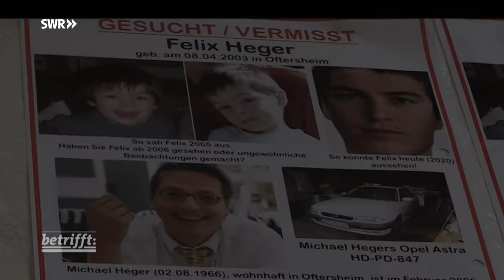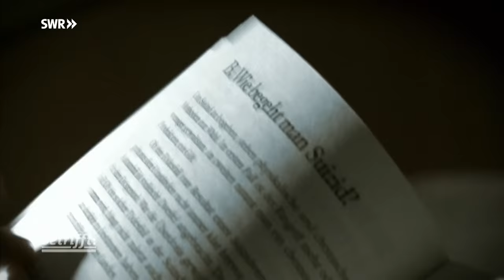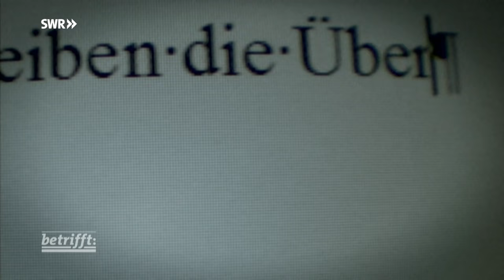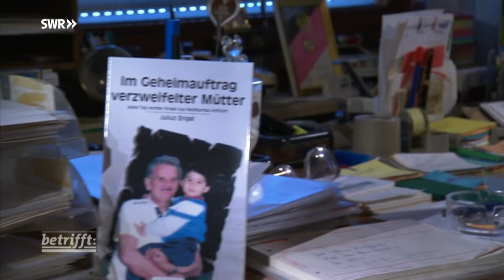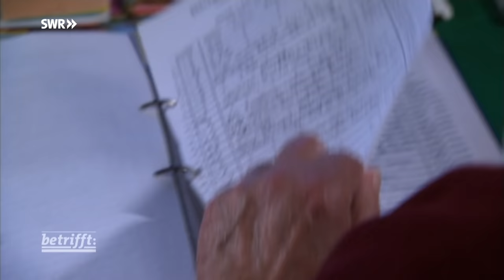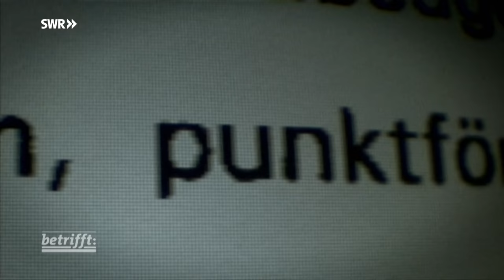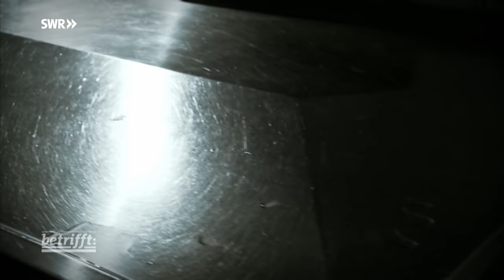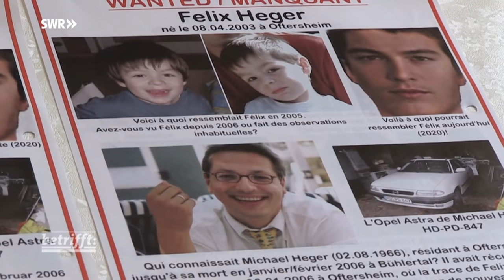Rätselhafter Vermisstenfall: Wo ist Felix? Wenn ein Kind verschwindet | SWR Doku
Das Verschwinden des kleinen Felix Heger ist einer der rätselhaftesten Vermisstenfälle in Deutschland. Der Film befragt Ermittler, Zeugen und kriminologische Experten, um der Antwort auf die alles entscheidende Frage näher zu kommen: Wo ist Felix?
Autor Claus Hanischdörfer hat vor  rund zehn Jahren über diesen rätselhaften Vermisstenfall einen Film gemacht. Es ist eine große Tragödie und ein unglaublicher Kriminalfall.“
Im Jahr 2021 macht er sich noch einmal auf den Weg zu den Großeltern. Sie wollen die Zuschauer um Mithilfe bitten: Findet jemand neue Spuren? Inzwischen hat der Verein "Vermisster Kinder" eine Belohnung ausgesetzt: 75.000 Euro für den Hinweis wo Felix ist. Deshalb richten die Großeltern noch einmal einen Aufruf an die Öffentlichkeit:
Sinngemäß: „Bitte helfen Sie uns – alle die damals den Vater gekannt haben, LKW-Fahrer, die vielleicht jemanden nach Frankreich mitgenommen haben, bitte melden Sie sich bei der Polizei oder dem Verein "Vermisster Kinder."

In der Doku erzählen wir nochmal die ganze Geschichte und machen einen Sprung zurück:
Seit dem 6. Januar 2006 gilt der zu diesem Zeitpunkt zweieinhalb Jahre alte Junge als vermisst. Seit damals suchen ihn seine Großeltern. Die letzten Spuren von Felix verlieren sich im Nordschwarzwald - über 100 Kilometer von seinem Heimatort Oftersheim entfernt. Aber noch immer gibt es Hoffnung für Johann und Maria Schmitz. Sie wünschen sich nichts sehnlicher, als ihr geliebtes Enkelkind wieder zu finden.

Der entscheidende Tag: Am 6. Januar 2006 holt Michael Heger seinen Sohn Felix bei seiner Ex-Frau zum gemeinsamen Papa-Wochenende ab. Er bringt ihn nie wieder zurück. Sein Auto findet die Polizei im Schwarzwald. Suchmannschaften durchkämmen die Gegend, aber außer einem Biwak mit Kleidungsstücken von Michael Heger und leeren Alkoholflaschen fehlt von Vater und Sohn jede Spur. Erst Wochen später finden Spaziergänger die Leiche von Michael Heger. Obwohl die Todesursache nie exakt geklärt wird, geht die Staatsanwaltschaft von einem Selbstmord aus.
Aber wo ist Felix?
Von ihm fehlt jedes Lebenszeichen, aber die Großeltern und ein Detektiv haben Hinweise, dass er noch lebt. Ein Anwalt hält es für möglich, dass der Vater von Felix ermordet wurde. Doch die ermittelnden Behörden wollen in dem Fall, trotz vieler Ungereimtheiten, nicht mehr tätig werden. Der Film befragt Ermittler, Zeugen und kriminologische Experten, um der Antwort auf die alles entscheidende Frage näher zu kommen: Wo ist Felix?

Diese Doku von Claus Hanischdörfer aus der SWR-Reihe "betrifft" trägt den Originaltitel: Wo ist Felix? Wenn ein Kind verschwindet, Ausstrahlungsdatum 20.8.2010:.
Aufgrund der Belohnung des Vereins und der erneuten Bitte der Großeltern haben wir die Doku aktualisiert und im März 2021 neu hochgeladen. Dennoch gilt: Alle Aussagen und Fakten entsprechen dem damaligen Stand und wurden seitdem nicht aktualisiert.

Der Verein "Vermisster Kinder" hat eine Belohnung ausgesetzt: von 75.000 Euro für Hinweise, die zum Auffinden von Felix führen und bis zu 5000 Euro für andere sachdienliche Hinweise. Diese sollten entweder an die nächste Polizeidienststelle gehen oder an die Seite des „Verein Vermisster Kinder“ gehen